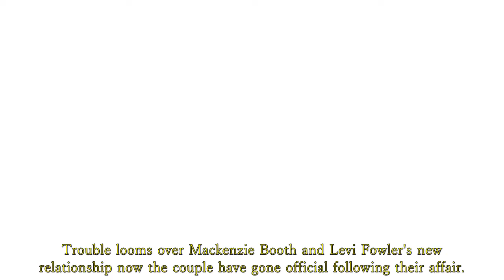Home and Away spoilers: Mackenzie and Levi face the fallout of the affair. The couple hit the rocks.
Is the end near for the budding couple already? Home and Away